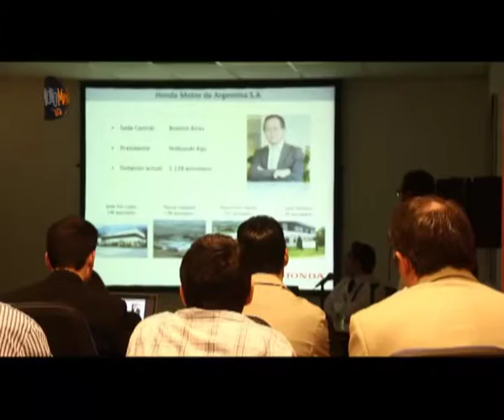Motomax 338 bloque 2